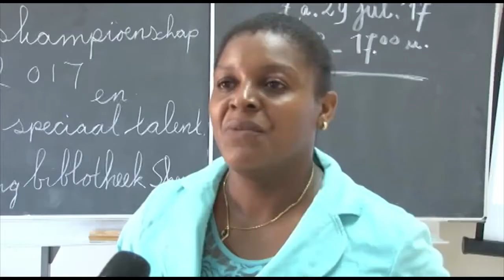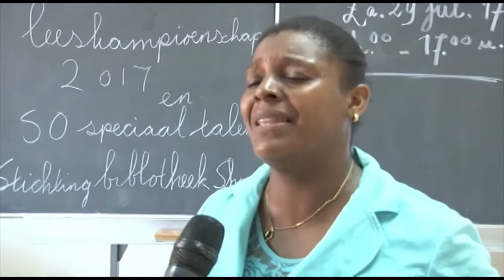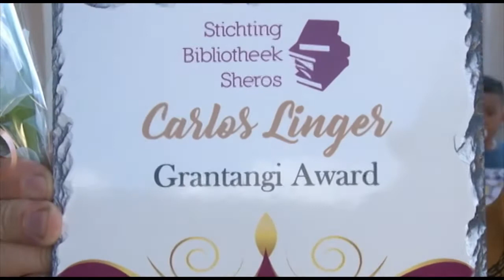02 08 2017 Stichting Bibliotheek Sheros hield lees wedstrijd